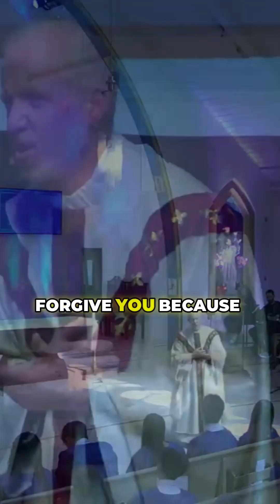Artificial Intelligence VS Human Intelligence